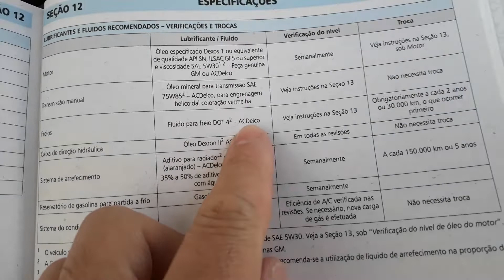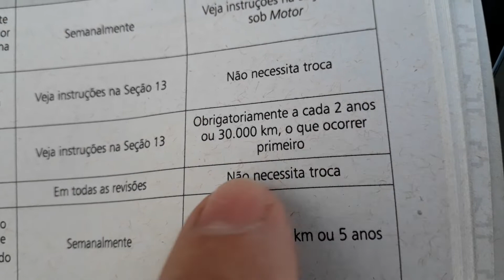Quando trocar o fluido de freio do Celta 1.0 ano 2013? Qual fluido de freio vai no Celta 1.0?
Neste vídeo demonstramos quando deve ser trocado o fluido de freio do Celta 1.0 ano 2013 e qual fluido de freio é utilizado no Celta 1.0 ano 2013, consultamos o manual do proprietário, onde esta especificando o fluido de freio DT4 da marca Acdelco, acompanhe no vídeo mais detalhes, onde abrimos a página do manual do proprietário para não haver dúvidas sobre qual fluido de freio utilizar no Ceta.